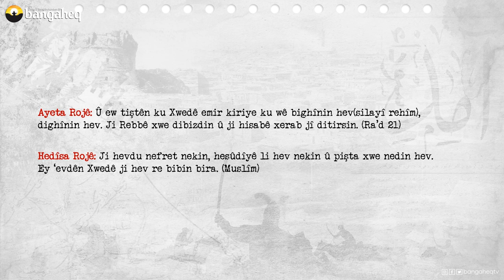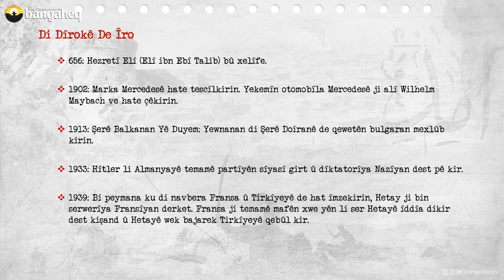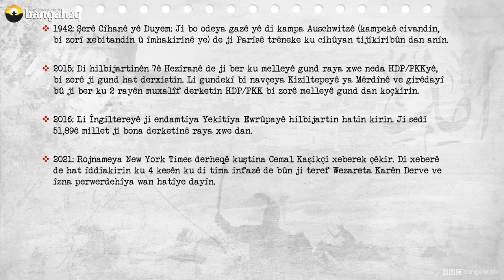Di Dîrokê de Îro - 23.06.2023